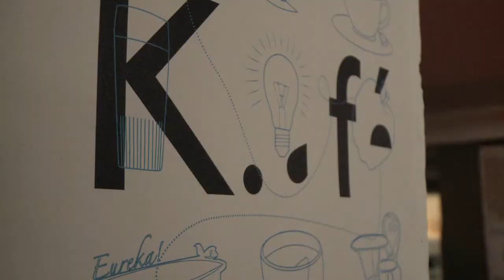KwaliteitsKafe Brussel 2012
By Kevin Verelst